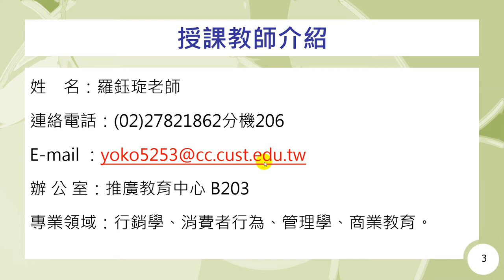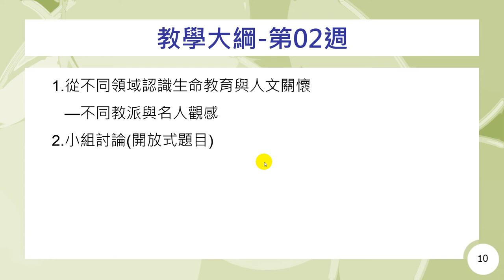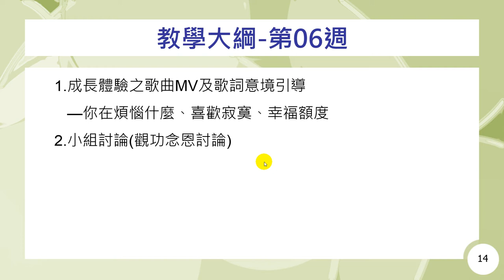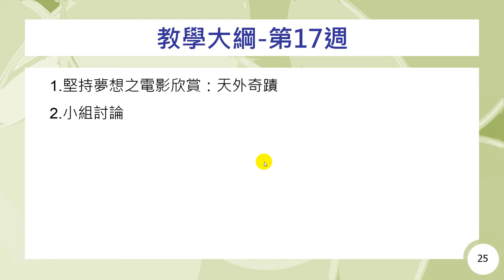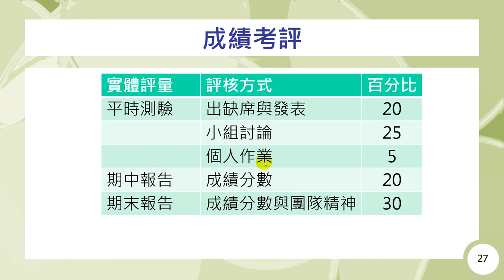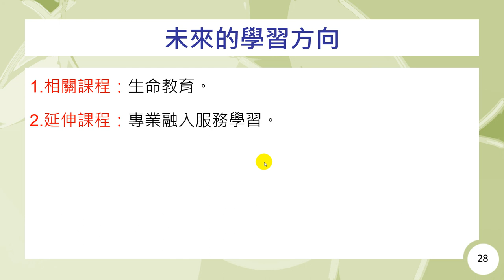戲說生命與人文關懷-教師及課程簡介-羅鈺琁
課程簡介：戲說生命與人文關懷課程由羅鈺琁老師講授，本單元為各位介紹授課教師與課程進行方式。
課程難度：普通
適合對象：一般大眾
授課教師：羅鈺琁
製作單位：中華科技大學 遠距教學組
製作管理：林文博
製作助理：郭恬君